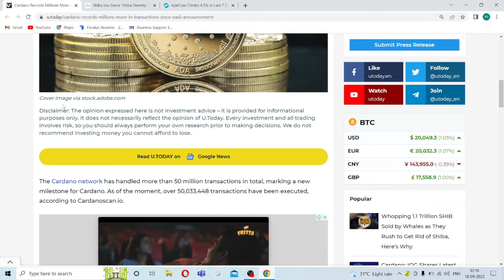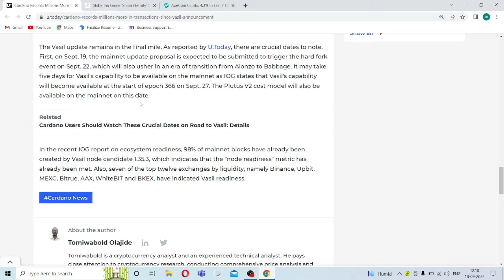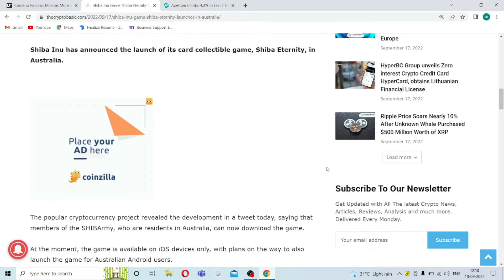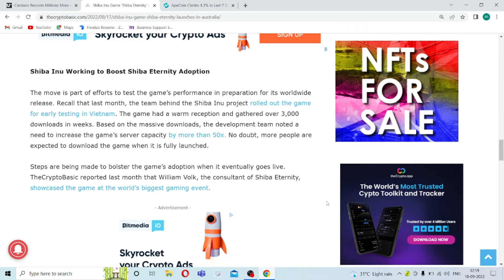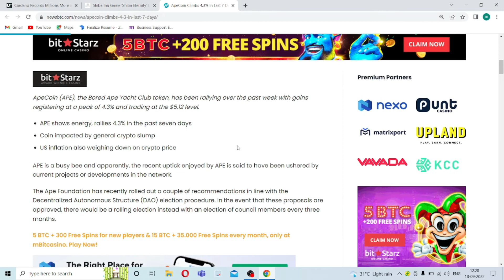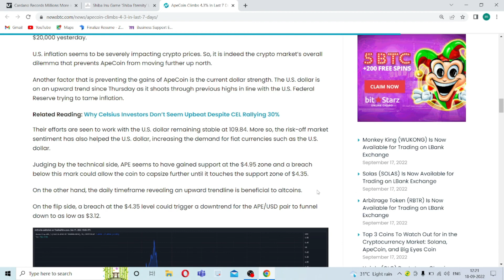Shiba Inu Game ‘Shiba Eternity’ Launches in Australia|ApeCoin Climbs 4.3% In Last 7 Days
Cardano Records Millions More in Transactions Since Vasil Announcement|Shiba Inu Game ‘Shiba Eternity’ Launches in Australia| ApeCoin Climbs 4.3% In Last 7 Days – Where’s APE Getting All That Energy?|